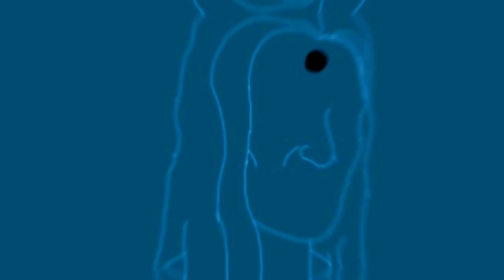ꌚꀗꅐꂑꌚꁍꑛꆂꐇ꒒👻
He got shot in the head by Toki and now haunts his guitar